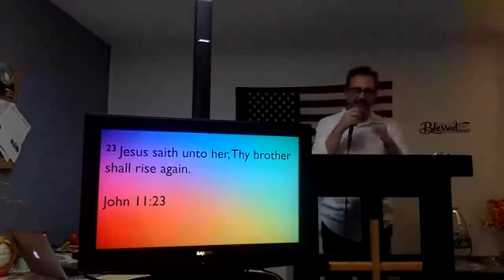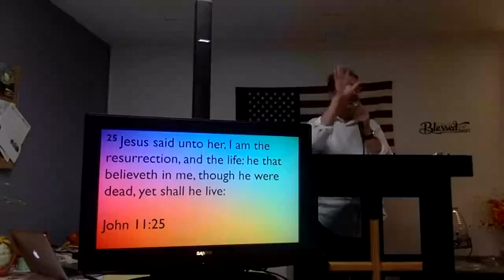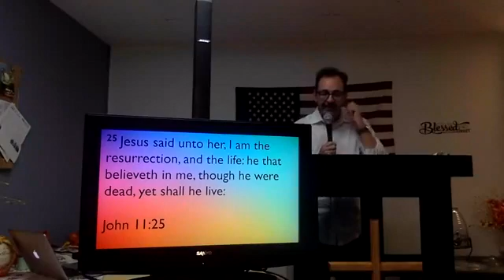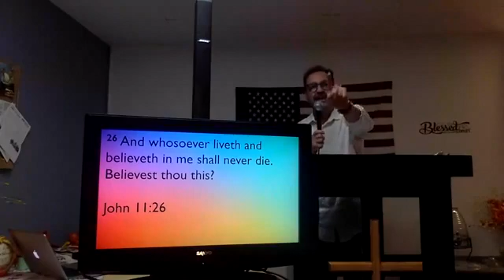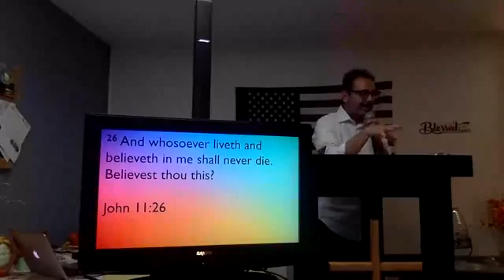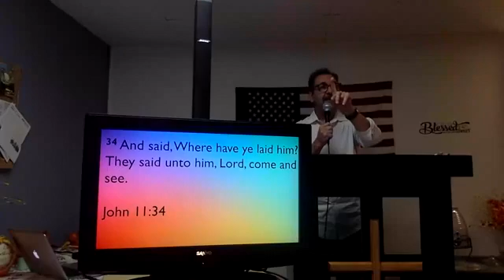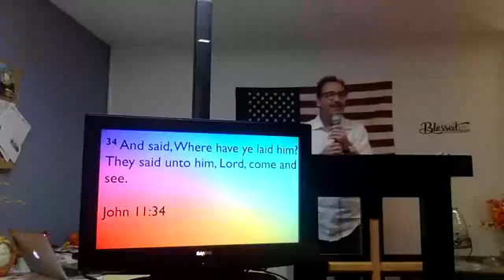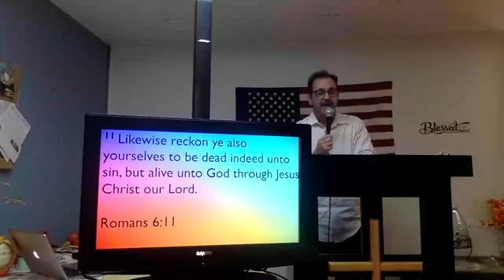John 11:23- 34